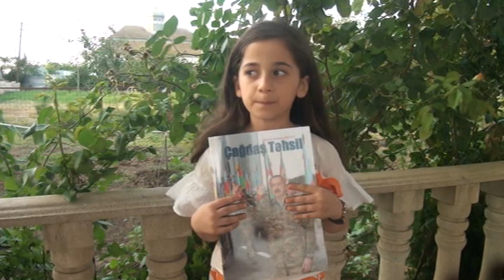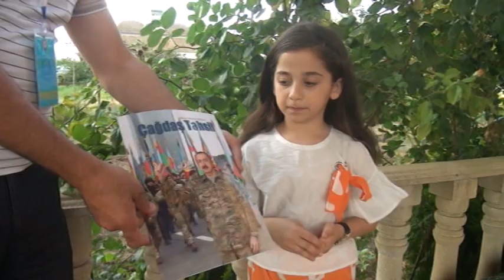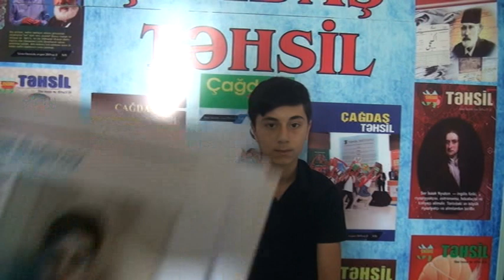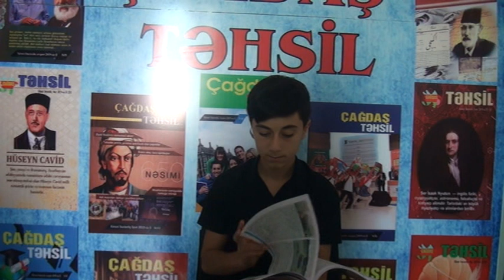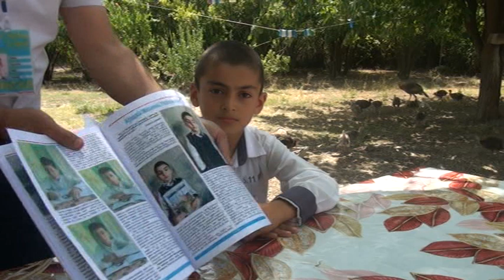Çağdaş Təhsil H.Mələkxanım,M.Nəzrin,T.Yunis,M.Məhəmməd,M.Əsma,R.Cavidan,B.Xəyal, A.Mirkamil,V.Yusif.